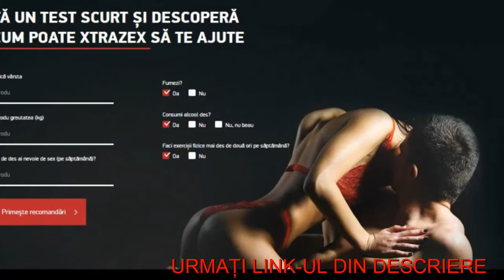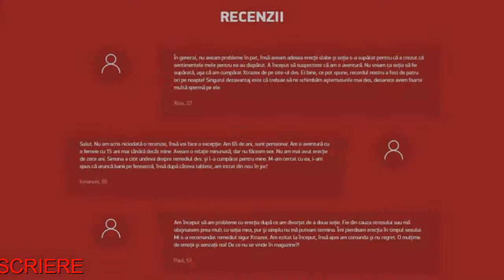Xtrazex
XTRAZEX Tablete pentru o erecție intensă, pe bază de extract de ciuperci Phallus Impudicus

*Va sta ca fierul sculat în decurs de câteva minute de la administrare!*
Îmbunătățește rezistența: poți fute până la zece partenere în același timp!
Excită femeia pe loc
Prelungește erecțiile la bărbați
Erecții de lungă durată pentru TINE
Prelungește sexul
Amândoi veți fi în culmea excitării
Produsul este inofensiv, fiind realizat cu ajutorul celor mai noi tehnologii.
Nu are efecte adverse. Nu afectează funcționarea inimii și a sistemului nervos.
92% DINTRE BĂRBAȚI

SUNT ÎN PERICOL
IMPOTENȚĂ CAUZATĂ DE LIPSA DE ÎNCREDERE ÎN SINE.

DE CE FUNCȚIONEAZĂ XTRAZEX ÎNTOTDEAUNA
Formula Xtrazex combină cercetarea științifică și tradițiile antice.

În 1976, oamenii de știință au făcut o călătorie pentru a studia tribul Dani. Bărbații din tribul Dani nu purtau haine, ci doar niște materiale în jurul organului sexual.

Cercetătorii au fost uimiți de faptul că organele sexuale ale acestora rămâneau în erecție majoritatea timpului. După ce au studiat obiceiurile alimentare și compoziția materialelor purtate de membrii tribului Dani, savanții au reușit să identifice câteva tipare care au format baza unor studii pe scară largă.

CERCETĂRILE AU CONDUS LA FORMULA XTRAZEX - PRODUSUL CAPABIL SĂ TRANSFORME VIAȚA SEXUALĂ A UNUI BĂRBAT LA ORICE VÂRSTĂ.

Abilitățile și experiența te pot face un amant minunat, însă pentru a deveni cu adevărat superior în pat, vei avea nevoie de o erecție tare ca piatra!